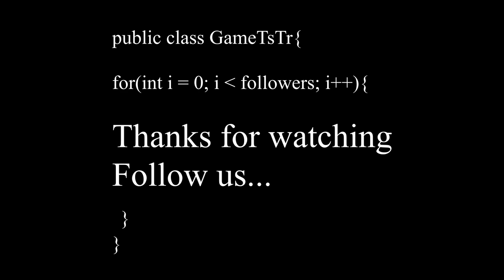Game Test - Fruit Ninja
We are just testing games which we liked.